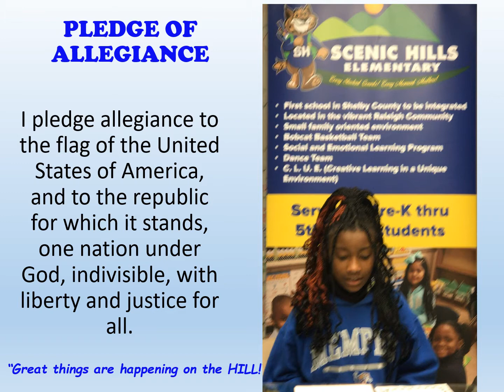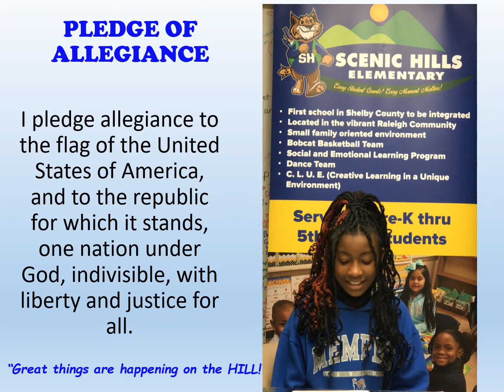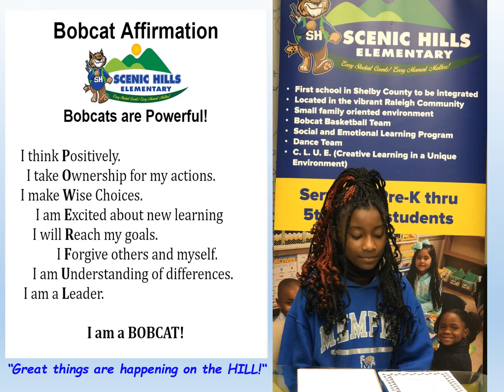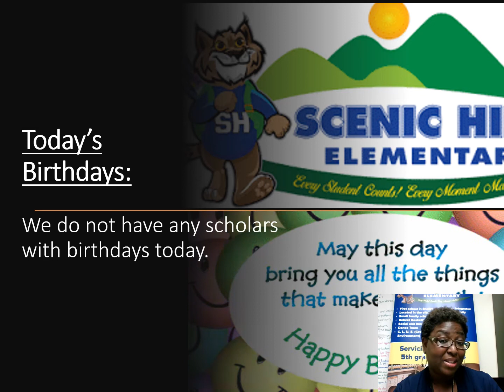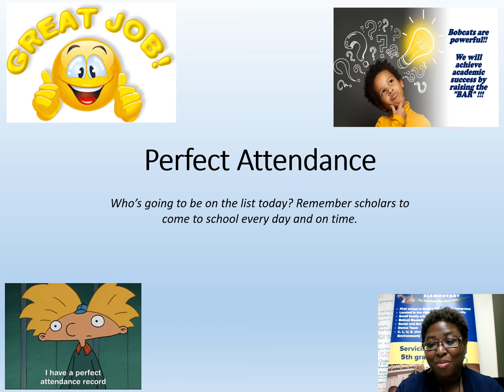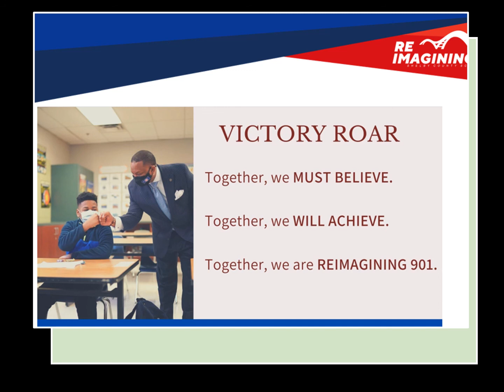August 27, 2021 Morning Announcements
Listen to the latest news and events at Scenic Hills Elementary School where we are BuildingBrilliantBobcats each day. Today's video features our School Counselor, Ms. Dunlap. During this video, Ms. Dunlap explains what it means to show respect while attending school. We also continue to announce our top scholars in each grade level for Reading and Math.